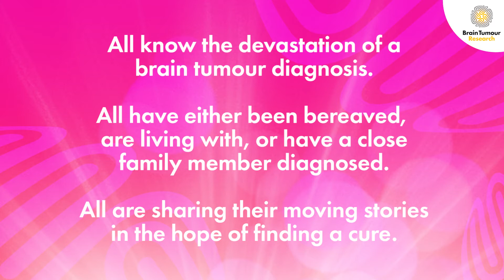The Charavda Family | Brain Tumour Stories | Wear A Hat Day 2020 | Brain Tumour Research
In memory of mother and wife Amita Charavda, her family supported Wear A Hat Day to raise funds for Brain Tumour Research.

Wear A Hat Day is one of the UK’s biggest and most important days for raising awareness of brain tumours and raising research funds.